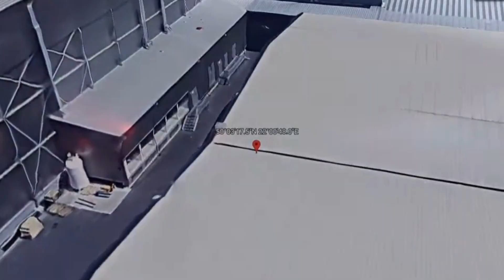I Found Meatly's Storage World In Real Life on Google Earth! 😱😱😱